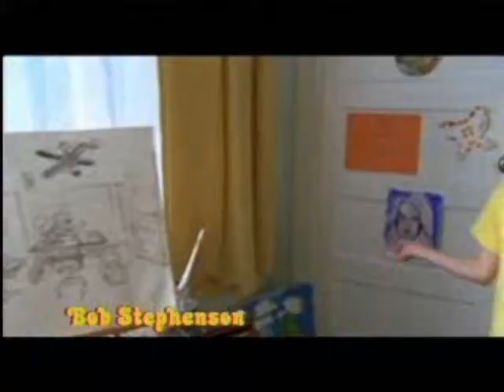Elle Fanning // The new Girl in Town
Video About Elle fanning make just for fun :P

The song is The new Girl in town By the Movie Hairspray i love this song lol ( i love this movie i hope you having see it ) so ... hope you like my video Please give me a comment :P